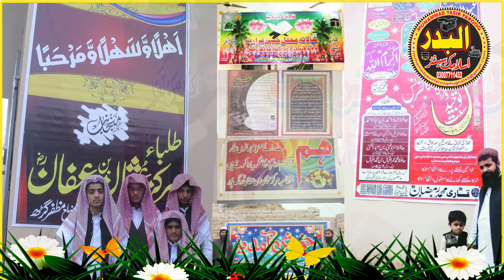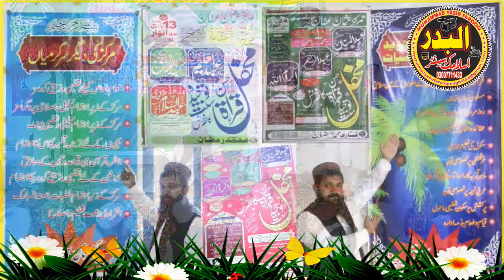Bachno Ki Dastat Bandi-Albadar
Molana nasir rehmani Molana Manzoor ahmed molana Haneef Rabbani molana yaseen Bloch molana yousaf pasrori molana abdul Razzak sajid molana ishak okarvi molana Akram zahid bhutvi qari bilal moaz molana mushtaq dogar molana saif Ullah khalid multani molana yousaf Rabbani molana ibtisam ilahi zaheer molana Ehsan ilahi zaheertt molana abdullah shaikhupuri molana Hussain shaikhupuri. Molana abdul mannan molana abdul manan rasikh mmolana abdul Razzak Tahir molana abdul molana habeeb ur Rehman yazdani molana Ehsan ilahi zaheer molana nawaz cheema molana ismail ateeq molana abdul Rouf yazdani molana Akram zahid bhitvi molana ismail Bloch molana abdul Rehman saikhupuri molana abdullah nisar molana abdul basit shaikhupri molana nasir madni molana Abubakar Sultan Yazdani molana Manzoor ahmed sher e punjab molaana abdullah shaikhuouri molana Ahmed yazdnai molana shamshad salafi molana jarjees Ansari molana ibtisam ilahi zaheer molana Hussain shaikhupuri. Hamd o Naat Huzaifa Sanaullah abdul Wahab sadeeki Fida ur Rehman tayyab abdul waheed rabbani manzoor ahmad ham o nat mansha qadri abdul Rouf yazdnai shan e Mustafa Seerat un nabi Touheed Allah Hi mushkal kusha ahle hadees Sayed subtain Shab Naqvi molana molana Ahmed saeed Khan multani molana Binyamin abid molana Binyameen abid naat quran shaikh sudais usman shakir molana mansoor Ahmed molana hafiz saeed molana inam ur rehman yazdani abdul hafeez faisalabadi Qari Yaseen Haider molana ansar shah molana abdul raheem kaleem molana ABUBAKAR SADEEQ MOAWIYA molana qari bilal moaz molana sarfraz haidar molana razaullah sabar molana UMAR FAROOQ SADEEQI okara molana sardar abid molana vaqas farooqi molana sibghatullah ahsan molana UBAIDUR REHMAN MOHSAN molana NAVAZ AJIZ molana M.HUSAIN MADNI okara molana AEHMAD HASAN SAJID molana ZUBAIR QASMI molana ISHAQ OKARVI abdul hanan zafar Facebook page Al Badar Islamic Center & User Name albadar.fsd and subscribe Our Youtube Channel Al Badar 2 =